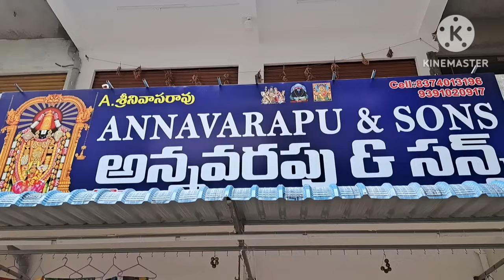guntur గుంటూరుహెవీబ్రాండెడ్ బందీని జార్జెట్ catalougడిజైనర్ సారీస్ missprint వలనకేవలం @349rs only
we accept only prepaid orders only

address
annavarapu and sons shop
shop.no 415,415
vasavi whole sale cloth market
guntur

no exchange
no returns
no refunds